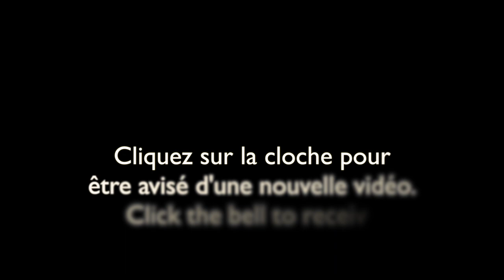Merle d'Amérique qui nourrit son bébé/American Robin feeding its baby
Les parents nourrissent les petits au nid jusqu'à l'envol, vers l'âge de 13 à 16 jours. Après la sortie du nid, les jeunes demeurent dépendants des adultes durant environ 15 jours.
The parents feed the young in the nest until fledging, around the age of 13 to 16 days.
After leaving the nest, the young remain dependent on the adults for about 15 days.